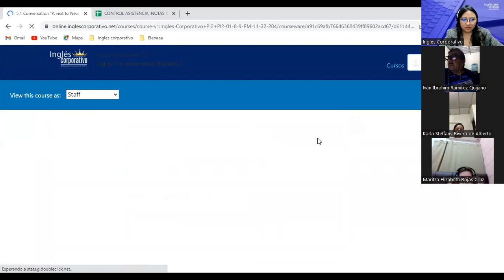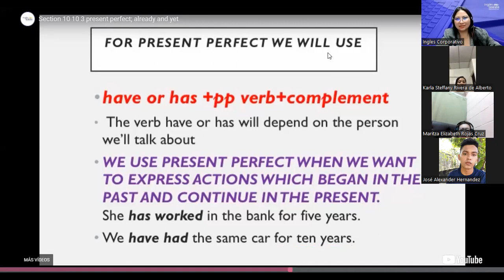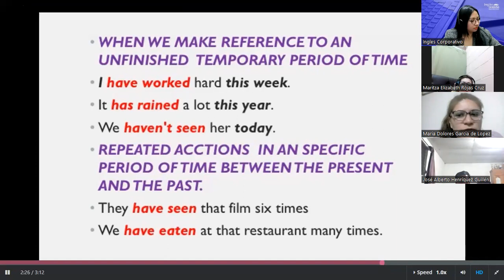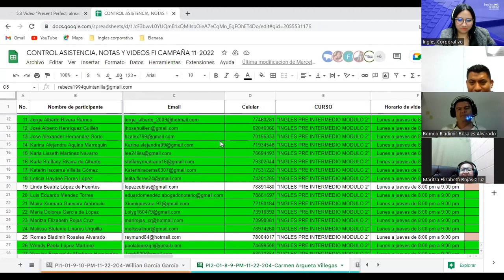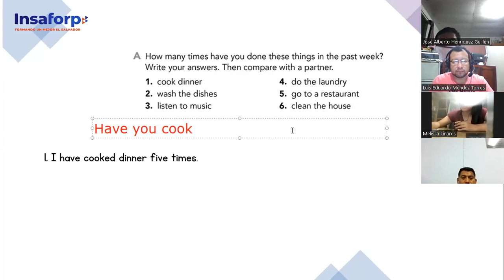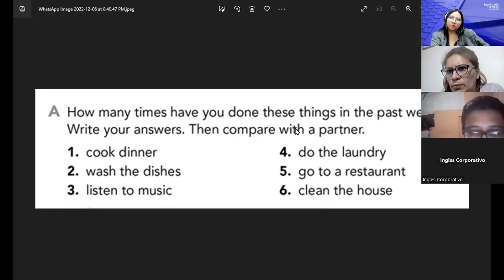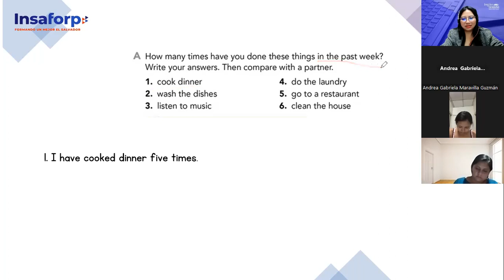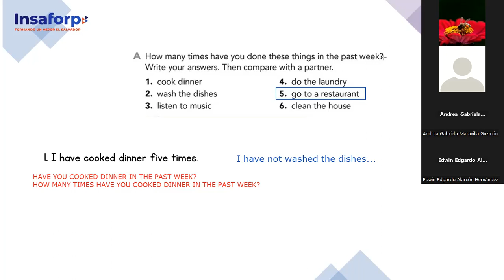Inglés Corporativo-6/12/2022- PI2- Present Perfect with Already and Yet